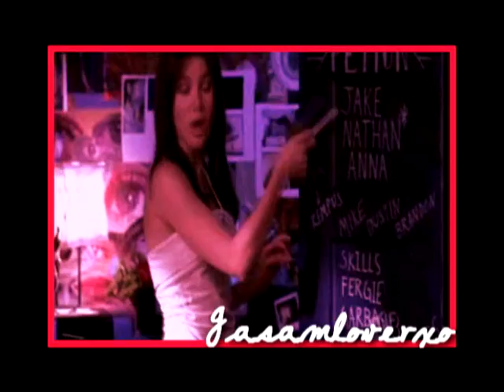Brooke Davis | Mega Mix | 10 Best Scenes.